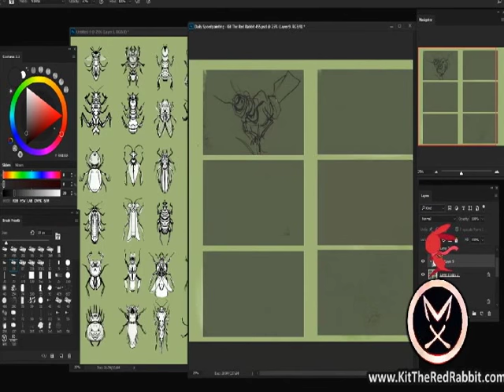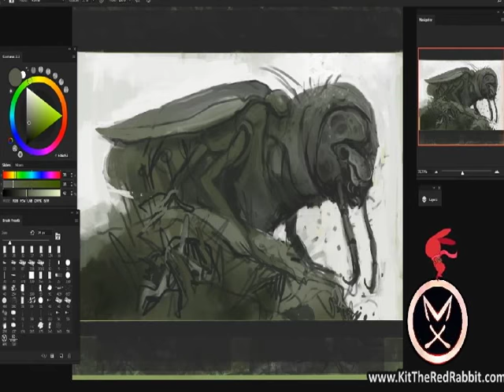Speed Painting #455 - Cucutra Scavenger [Timelapse]